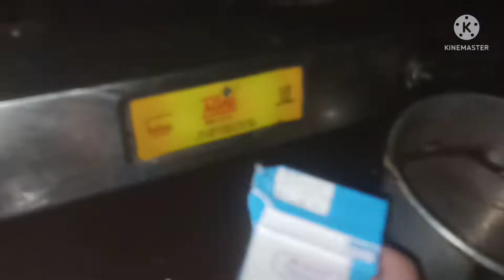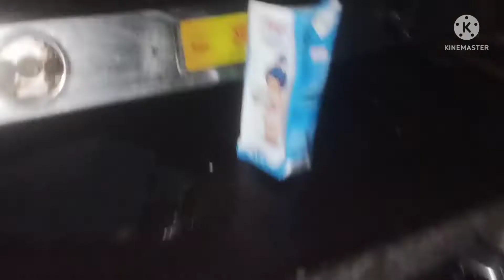फिथा सावनानै जाबाय बिराद मोजांनो 😍ll Swrjila Ramchiary.